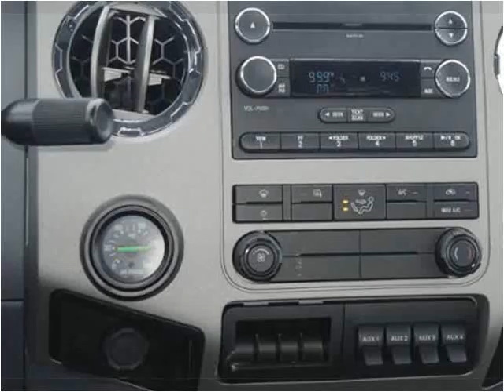2015 Ford F-650 New Cars Manassas VA